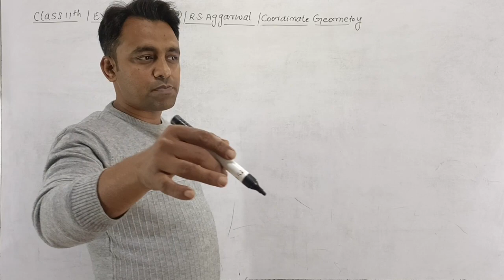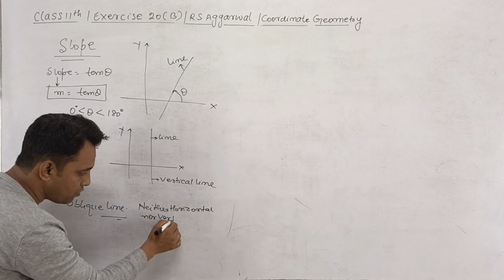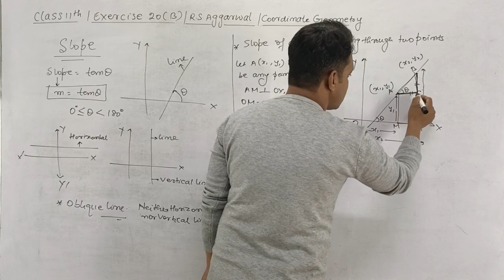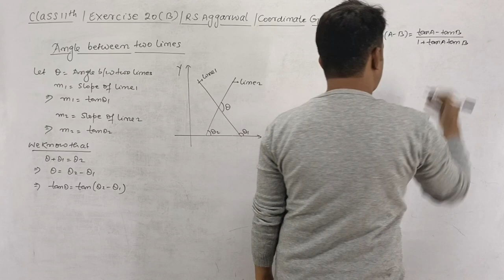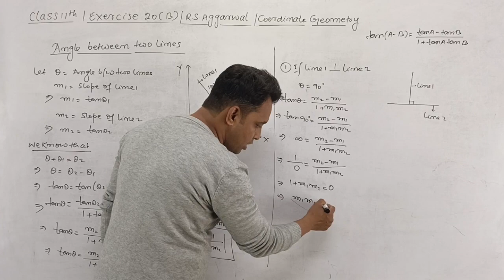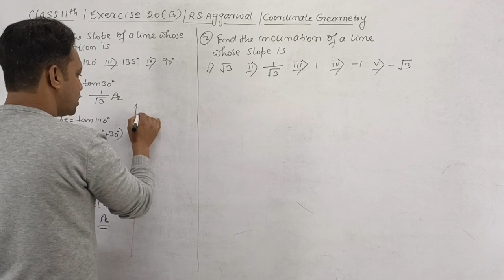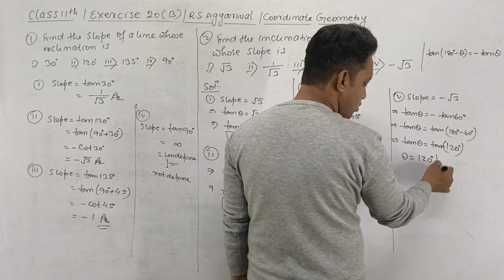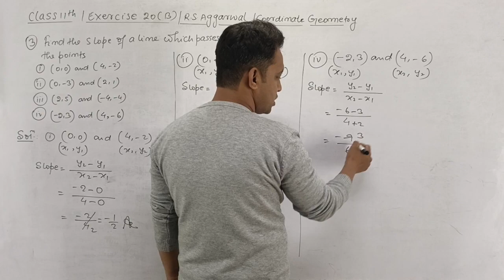11th / Ex 20 ( B) / Q 1 to 3/ R S Aggarwal / Coordinate Geometry